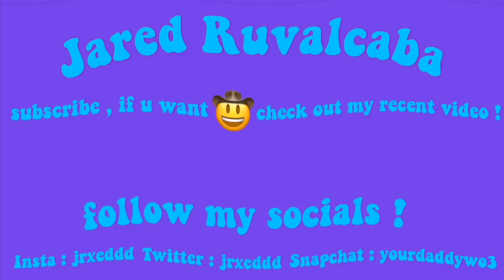I GOT A GIRL PREGNANT PRANK ON DAD ! * gone wrong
this is probably the only prank ill ever
do on this channel lol

poshmark : jrxeddd

- my day of birth is September 7
- live in Austin Texas
- have 1 blood brother and 1 blood sister
- im a 8th grader , soon 2 be freshman
- social media is a passion of mine !
- I want this channel to be successful !
- I am 6 ft tall

I record with my g7x and edit with my MacBook !